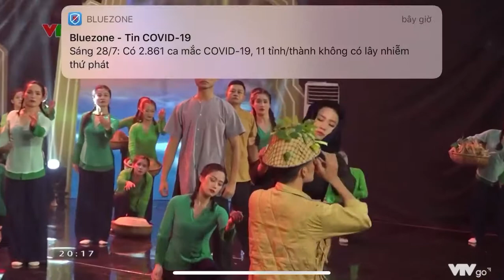ĐẤT NƯỚC || DÒNG THỜI GIAN ( ST : PHẠM MÌNH TUẤN ) || NHỮNG NGÔI SAO BẤT TỬ || 2021